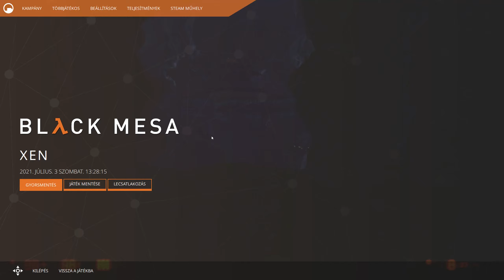Black Mesa - Végigjátszás #015 - A portál-készítő puzzle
Black Mesa: Definitive Edition című játék végigjátszása hivatalos magyar felirattal és szintén magyar kommentárral.